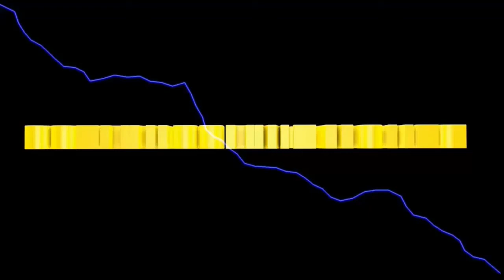LS2013 Westbridge Hills #299 Einsaat,Ernte und Feldverbindung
heute gibts bissl Multitasking.
Wir säen ein, ernten und machen an der Feldverbindung weiter.

Euer Solaris